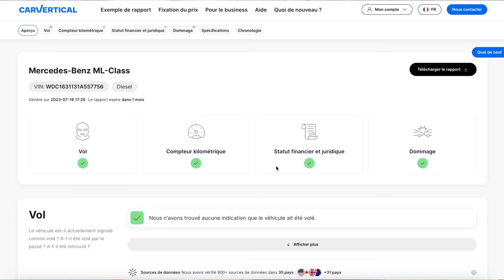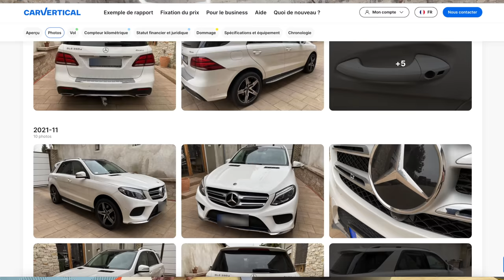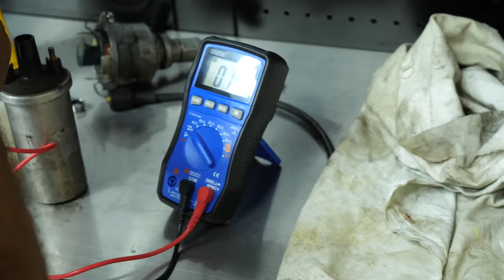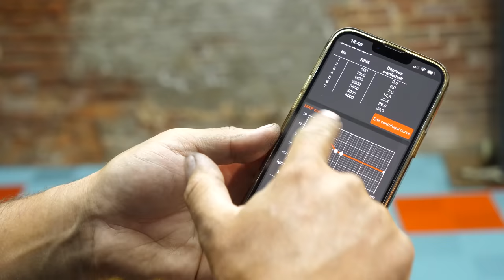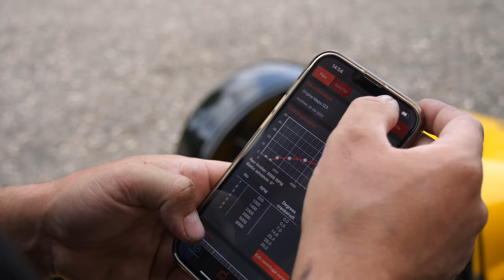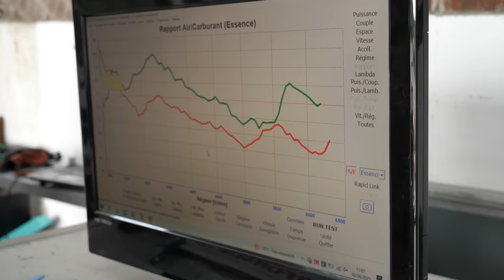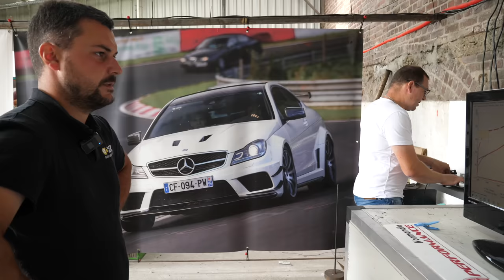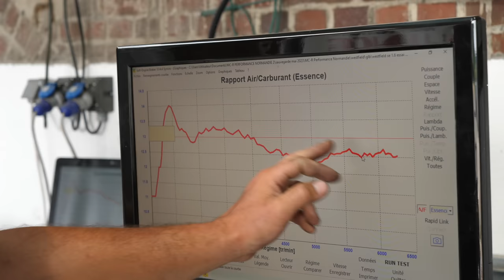WestField: Allumage électronique programmable!🔥Allons nous résoudre son problème..?!😡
Les amis, aujourd'hui installation d'un allumeur programmable de chez 123 Ignition, avec faisceau d'allumage racing et nouvelle bobine. Allons nous résoudre le soucis de cette Westfield?!

⭐️Retrouver les meilleurs produits testé sur la chaine YouTube:
            📲 Facebook 👉 MyLittleGarage
Pour nous suivre sur les réseaux :